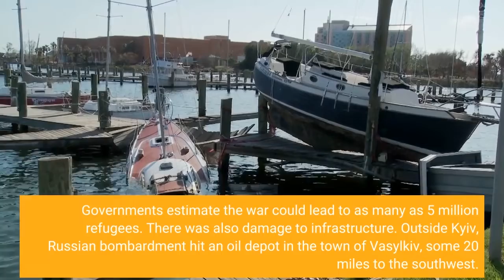Russian troops press into Ukraine's second largest city as invasion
Russian troops bore down on Kyiv and thrust into Ukraine’s second-largest city of Kharkiv on Sunday even as a Russian defense ministry spokesman claimed the army had “completely blocked” cities in the south and southeastern parts of the country. As the fighting entered its fourth day, video emerged on social media depicting fierce combat and Ukrainian soldiers firing rockets on the streets of Kharkiv. There were also reports that Russian missiles struck a gas pipeline.“The Russian enemy’s light vehicles have broken into Kharkiv, including the city centre, ” regional governor Oleh Sinegubov said in a Facebook post. “Ukraine’s armed forces are destroying the enemy. We ask civilians not to go out to the streets. ”Kharkiv is about 24 miles from Ukraine’s northern frontier with Russia, making it an essential target for an incursion. But combat in tight urban settings — the city has a population of approximately 1. 4 million— is likely to result in a high number of casualties. On Saturday, an artillery round hit a nine-story residential building. One person was killed and 80 were rescued. As of Saturday afternoon local time, there were 240 civilian casualties, including 64 dead, according to the U. N. Office for the Coordination of Humanitarian Affairs. The violence has also forced an exodus of some 368, 000 people to neighboring European countries, the U. 's refugee agency said on Sunday, more than double the figure mentioned earlier in the weekend. Governments estimate the war could lead to as many as 5 million refugees. There was also damage to infrastructure. Outside Kyiv, Russian bombardment hit an oil depot in the town of Vasylkiv, some 20 miles to the southwest. Video posted by Ukraine’s State Service of Special Communications and Information Protection showed a ferocious blaze and a large plume of smoke rising into the night sky above the depot.“The enemy wants to destroy everything, ” Vasylkiv Mayor Natalia Balasinovich said in a Facebook post. Maj. Gen. Igor Konashenkov, a Russian defense ministry spokesman, said Kherson and Berdyansk “were completely blocked” by Russian forces. The information could not be verified. Kyiv residents woke up to a quiet, cold but sunny morning, with only a few cars and cyclists breaking a citywide curfew set to expire Monday morning. In the distance, the booms of explosions and the crackle of gunfire pierced the silence. Beyond Ukraine, international opprobrium against Russia’s campaign — which Moscow insists on calling a “special military operation” but has been condemned as an invasion — is growing. Belgium said it would deny their airspace to Russian airlines, joining eight other European nations in doing so. Germany reportedly is preparing to take a similar step. Even the International Judo Federation has taken a stand, suspending Russian President Vladimir Putin’s status as honorary president and ambassador for the group “in light of the ongoing war conflict in Ukraine.